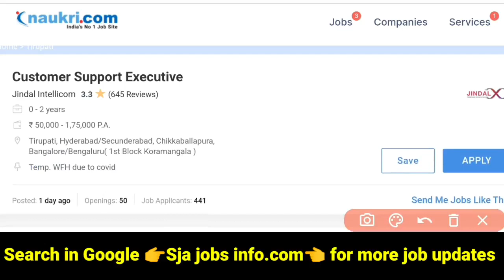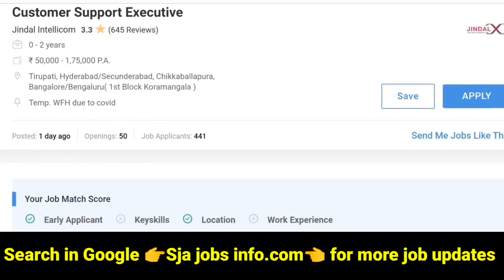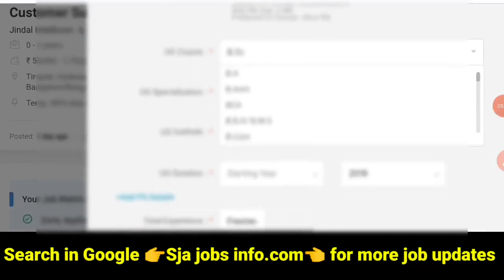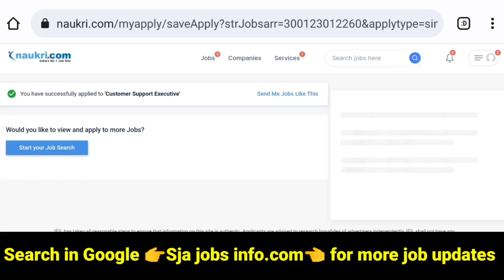తెలుగు లో చేసే జాబ్స్ | Work From Home job in Telugu |Latest Telugu jobs |Jindal jobs